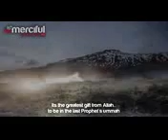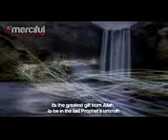Greatest gift from allah